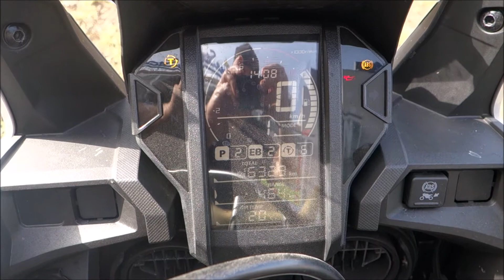HONDA Africa Twin Adventure Sports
Honda Africa Twin je dvojí-sportovní motocykl vyrobený firmou Honda ve čtyřech provedeních, 1988 až 1989 jako 650 ml (40 Cu v) V-twin XRV650 , [1], poté od roku 1990 do roku 2003 jako 750 ml (46 cu v ) V-twin XRV750T , pak od roku 2016 do roku 2019 jako 1 000 cm3 (61 cu in) paralelní twin CRF1000L a od roku 2020 do současnosti jako CRF1100L .

zdroj: Wikipedia